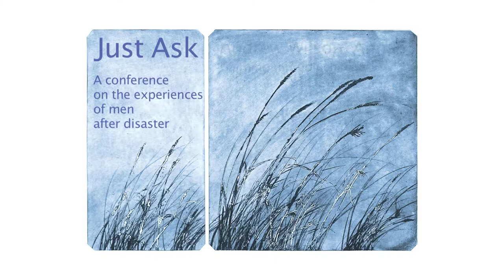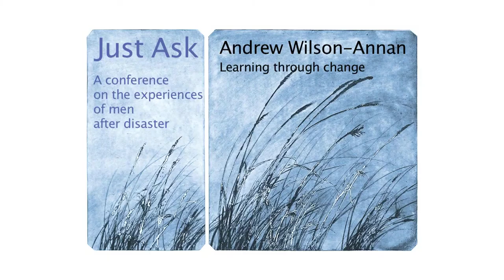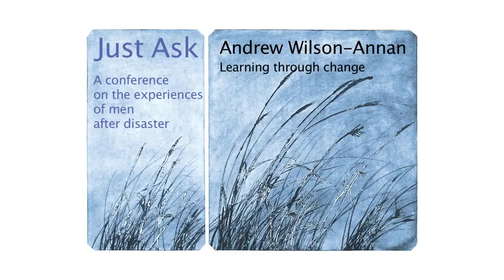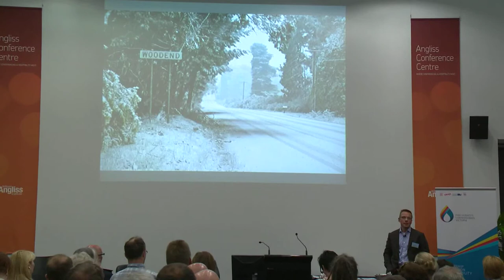Andrew Wilson-Annan speaks of his experience of Black Saturday as a CFA Volunteer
Just Ask: Experiences of men after disaster - 2013 Conference